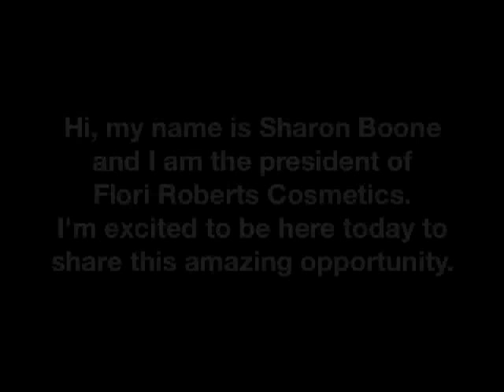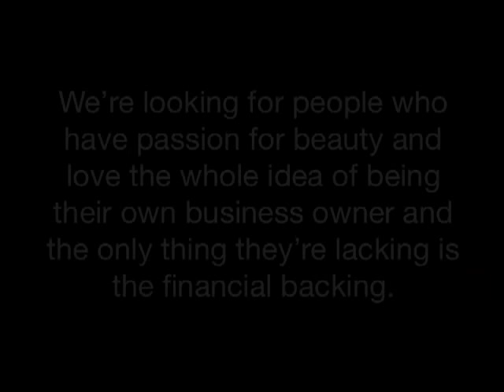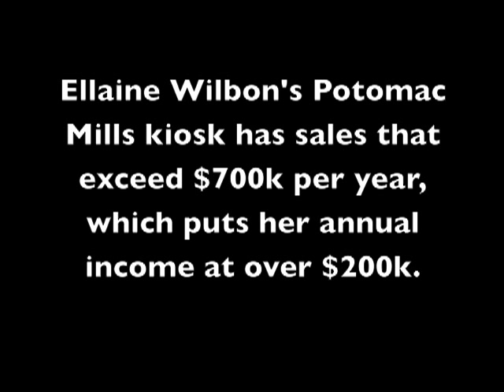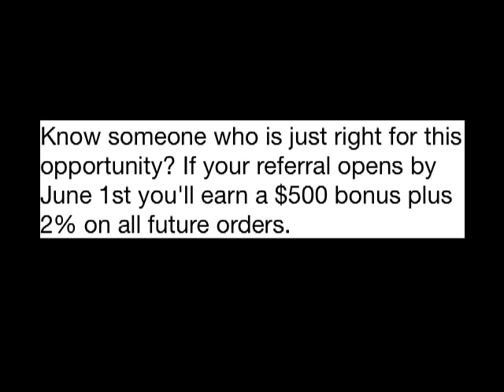Flori Roberts Kiosk Grants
Kiosk Opportunity 2